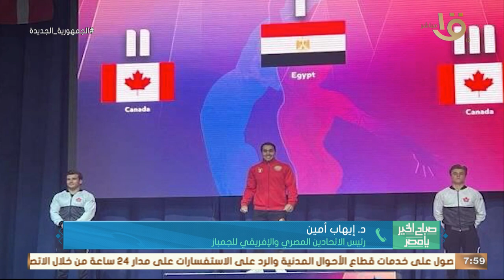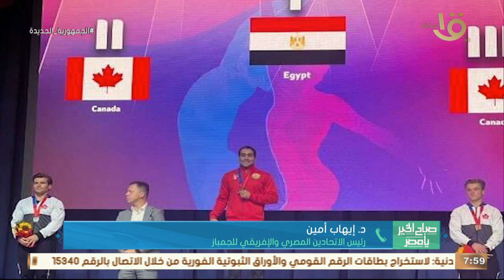المنتخب المصري للجمباز حصد 3 ميداليات في بطولة رومانيا الدولية .. د.إيهاب أمين يكشف التفاصيل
صباح الخير يا مصر | المنتخب المصري للجمباز حصد 3 ميداليات في بطولة رومانيا الدولية .. د.إيهاب أمين يكشف التفاصيل